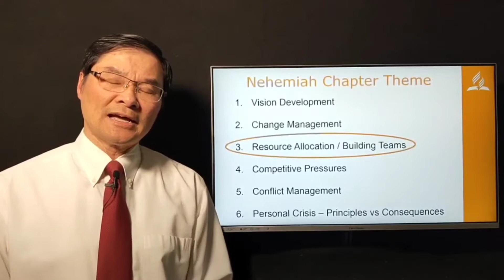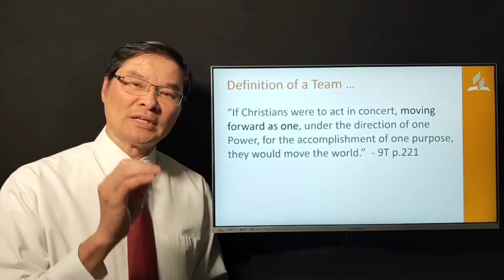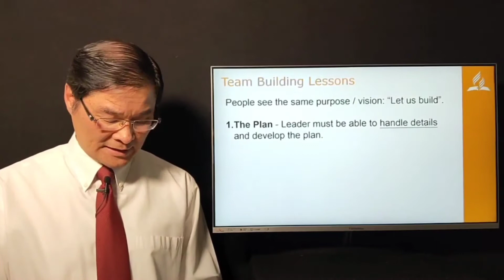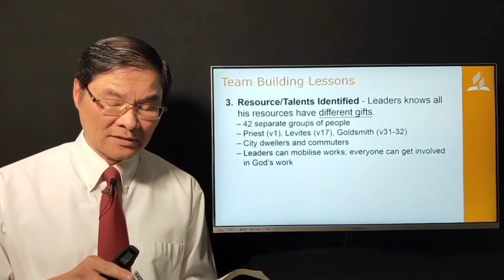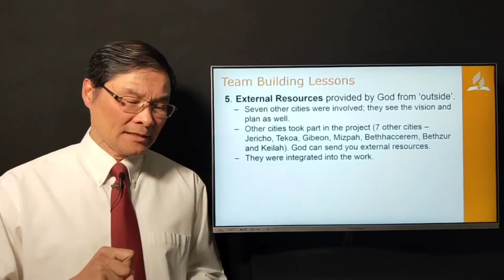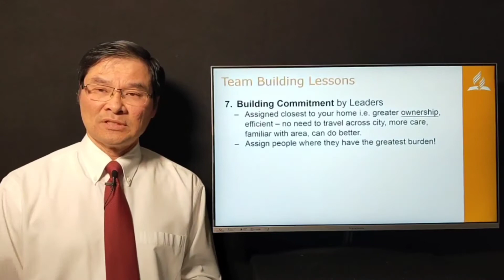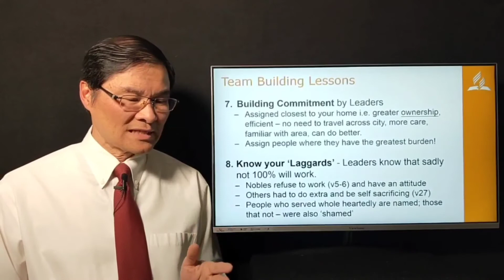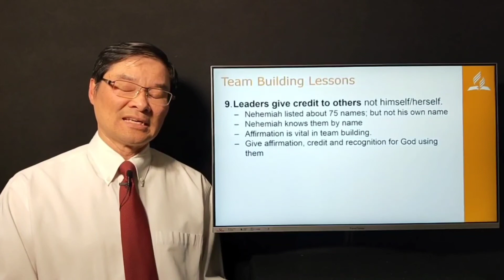L3 - Building Effective Teams (Nehemiah 3)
Nehemiah 3 describes 9 powerful principles for building effective teams.